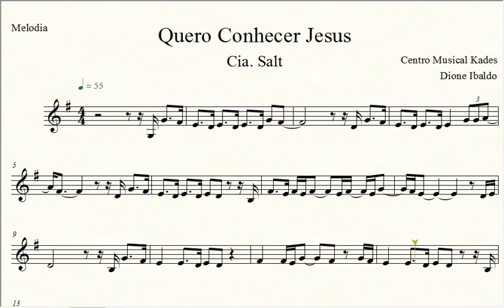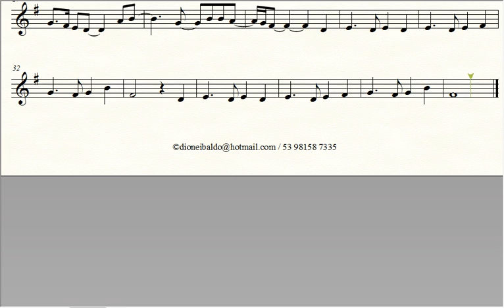Partitura Quero Conhecer Jesus - Cia. Salt - Melodia